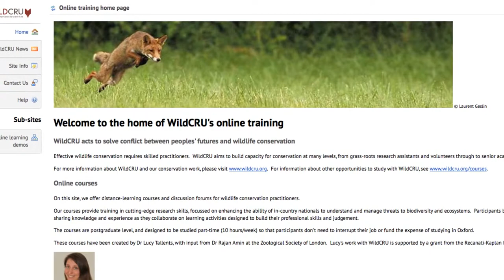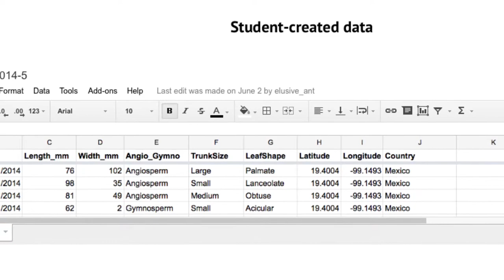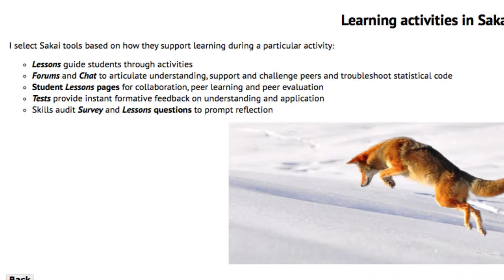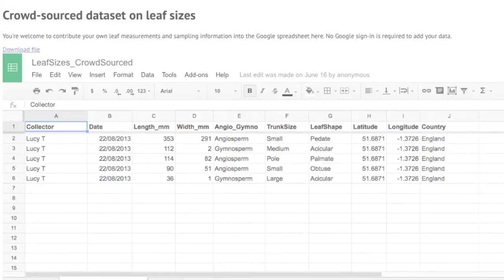2015 TWSIA Winner Tallents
Lucy Tallents (Post-doctoral Research Officer) University of Oxford. Wildlife conservationists in the developing world need access to training in research techniques to support their valuable work. Dr. Tallents teaches an online course on conservation statistics that uses Sakai, and provides an opportunity for students located in different parts of the world to get vital training on statistical methods to support their research. Her entry was a 2015 winner in the Higher Ed Online/Hybrid category of the Teaching With Sakai Innovation Award.